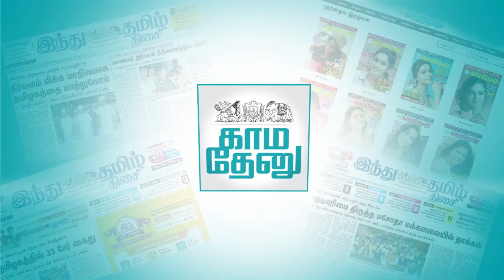நட்சத்திரா வாழ்க்கை விஜேசித்ரா மாதிரி ஆகிவிடக்கூடாது!- கலங்கும் நடிகை ஸ்ரீநிதி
குரல்:- ம.சுசித்ரா

கட்டுரையாளர்:- ஆதிரா